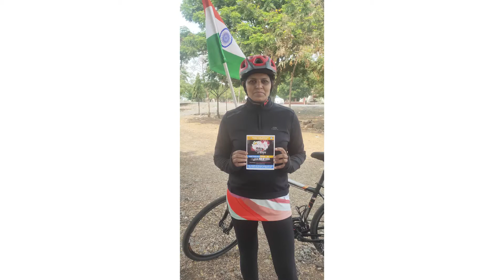MAXIMUM PEOPLE CYCLING CARRYING INDIAN FLAG AT MULTIPLE VENUES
The World Record “MAXIMUM PEOPLE CYCLING CARRYING INDIAN FLAG AT MULTIPLE VENUES” is achieved by INDIAN FLAG RUNNERS on 21st March 2021 from Chandigarh, India. 60 cyclists from all over India participated in a virtual event and completed 90 km distance to give tribute to Indian Legend Shaheed Bhagat Singh on his 90th death anniversary and has set a new world record for International Book of Records.